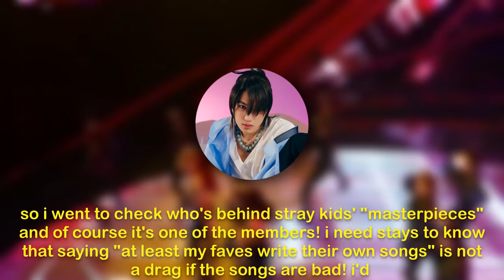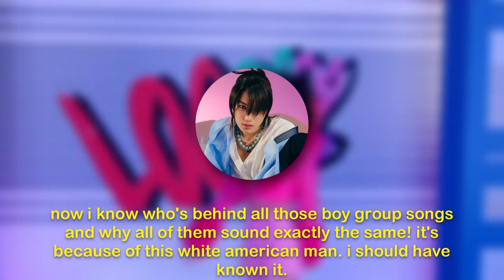BEST vs WORST KPOP PRODUCERS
what?! am i a stray kids fan? do you get dejavu? WHAT?

[tags]
kpop worst producers best kpop producers bangchan shinsadong tiger black eyed pilseung brave brothers jyp bumzu frants alawn pixy wings billlie ringxring suyeon mirae killa dongpyo t1419 asurababalta vanilla summer brave girls kpop artists who didnt't wannabe miyawaki sakura chaewon minji minju source music belift lab heo yunjin huh yunjin pledis songs best queerbaiting onlyoneof super junior taemin shinee the eve exo mic drop bts adore you seventeen unpopular offensive opinions bts blackpink gidle soojin stray kids hyunjin wonho girls planet999 sunmi tiffany girls generation lightsum loona dreamcatcher lisa brave girls momoland exo nct dream red velvet yeri wendy irene seulgi joy monsta x cherry bullet fanatics HYBE girl group sakura chaewon minju yunjin wasian idols huening bahiyyih kai vernon somi txt lover loser